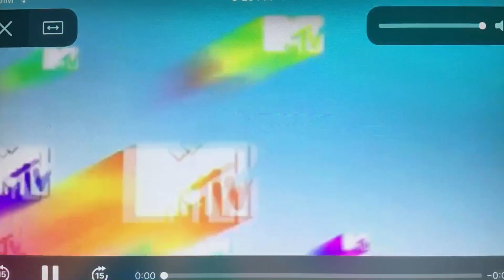(REUPLOAD 2) MTV Rainbow Productions Logo [2010/2012]